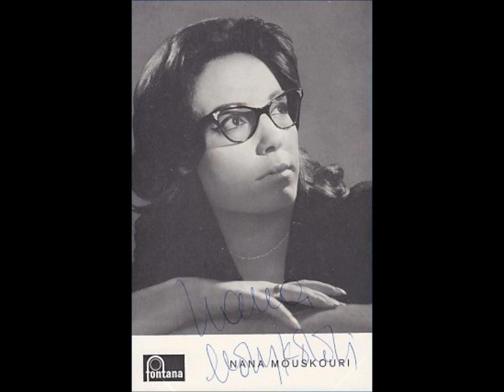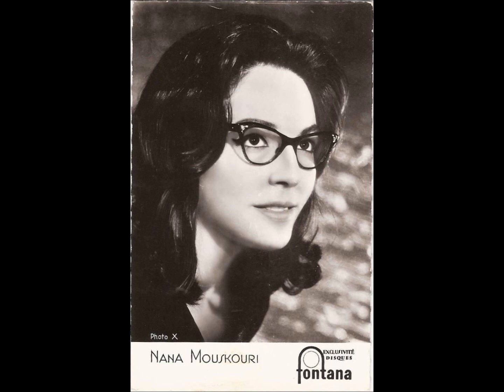Nana Mouskouri - Traumland der Sehnsucht (BO) - 1961